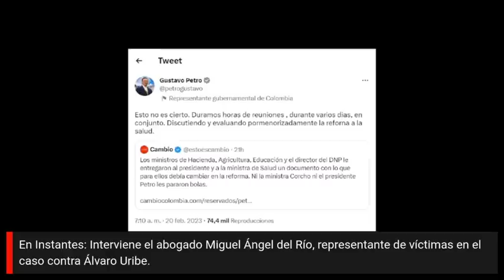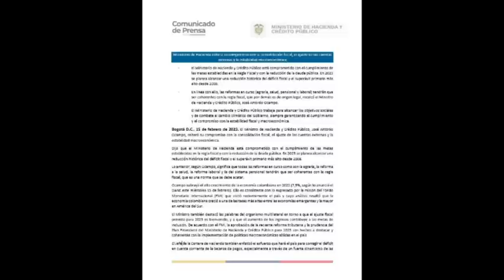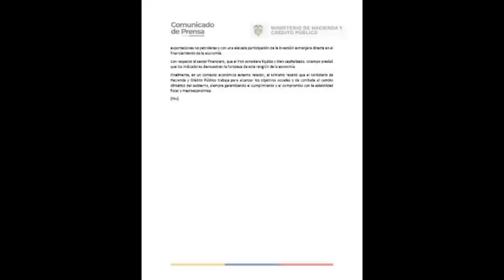EL REPORTE CORONELL | Nuevo enfrentamiento entre ministros por reforma a la salud